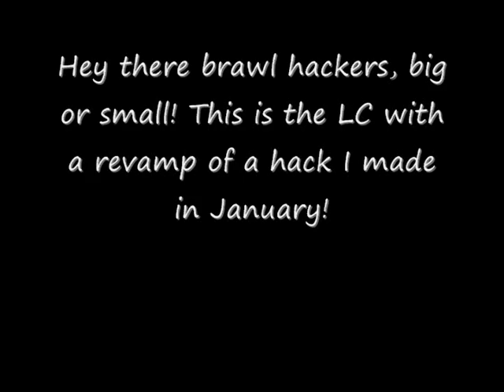[Brawl Hacks] Pichu Bros. over Ice Climbers V3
Hey there brawl hackers, big or small. This is the LC with a revamp of an old hack. I've never uploaded a video of this hack before, so if you've never
been to the Brawl Vault before, you probably never saw this before. Okay, let me explain as simply as possible: In January, I ported two Pichus, made by
StarWaffle, over the Ice Climbers. I called the hack, "Pichu Bros.". I uploaded it to the vault, but all the animations weren't finished. So, I called
the hack "Pichu Bros. over Ice Climbers V1". Then, last Saturday actually, I uploaded another hack called "Pichu Bros. over Ice Climbers V2", meaning
that all the animations were finished. I said in the description that there was one problem though. The hack only had one texture, and it still had the
feel of the Ice Climbers. I asked anyone a chance to make a PSA for this hack, and maybe do some recolors for it also. Then a KC-MM member by the name
of SuperZelda offered to do not only recolors, but a PSA as well. How could I say no? And now I bring you, to today, "Pichu Bros. over the Ivce Climbers
V3"!